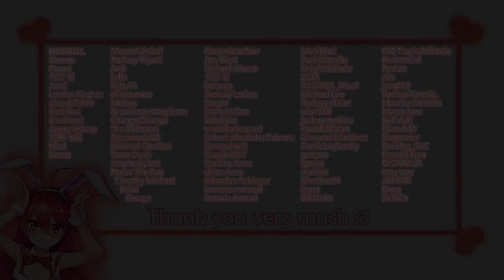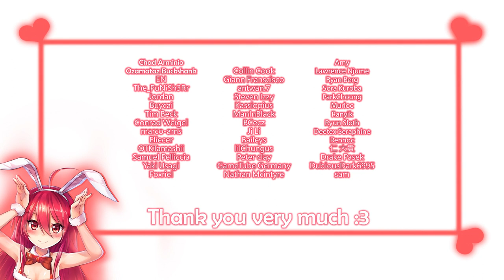Virus Z 2 Shinobi Girl - Gameplay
Game: Virus Z 2 Shinobi Girl
Platform: PC\Windows ONLY
language: English + Japanese
Video recording program:Bandicam
Configuration of my laptop:
Processor: Intel Core i5-8300H
RAM: 8gb
Graphics: Geforce GTX 1050ti
SSD: 500gb
Developer: SMAVERICK
My Gmail:
System requirements:
CPU I2+
RAM 2GB+
VRAM 1GB+

Description:
A few days have passed since the monsters appeared...
Many people fought... and perished...
In order to cure the virus, a Ninja has been given a special mission
Momo is her name and rescue of the professor is her objective!!

This is a side-scrolling action game which includes erotic scenes.
You can enjoy exciting action packed battles against a myriad of monsters.
There are heroine violation animations for every monster that appears in game.​